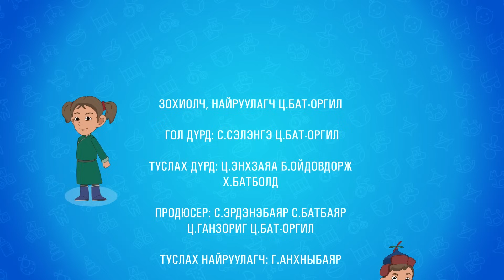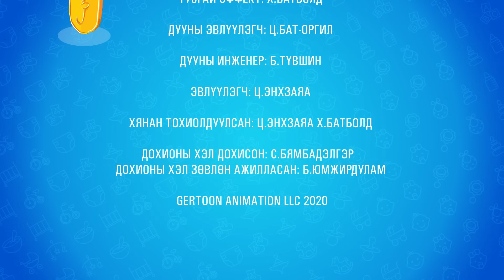Munkh Tunkh - Full episode 7 | Season 1 - Sign language | Мөнх Тунх 7-р анги - Дохионы хэлтэй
Эрт урьдын цагт биш энэ нэгэн цагт юм гэнэ. Мөнх хүүгийн зуны амралт эхэлж хөдөө байдаг Арваа ахындаа ирж гэнэ. Түүний багын найз Тунх. Хөөрхөн муужгай Цасхан. Эгдүүтэй нохой Басар гэдэг гурван найзтай. Нэгэн өдөр дөрвүүлээ тоглож яваад Ахынхаа ид шидийн өрөөг олж гэнэ. Арваа ахынх нь ид шидийн өрөөн дотор Есөн бусын гайхалтай зүйлсүүд байж гэнэ. Тэр дундаас Мөнх хүүгийн харцыг Нэгэн ном яалтчгүй татаж гэнэ. Энэ юу вэ? Уншдаг ном уу гэхэд. Үлгэрийн орноор аялуулдаг ном юмаа гэж гэнэ. Гайхамшигт тэр номоор Мөнх Тунх хоёр хөөрхөн нохой муураа дагуулан адал явдлын эрэлд гарч гэнэ. Мөнх Тунх.